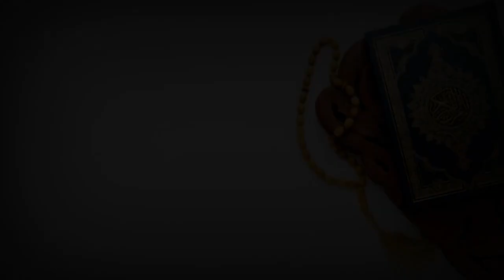Ramadan : SOUNKALO NAFILA 15EME NUIT